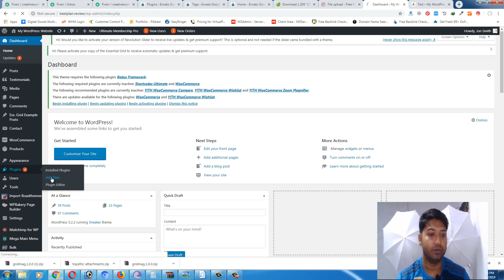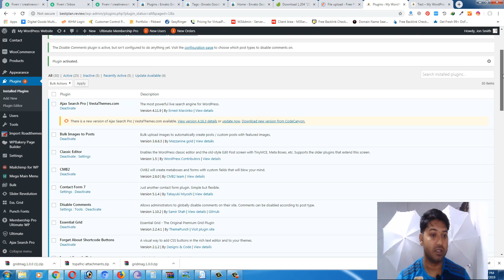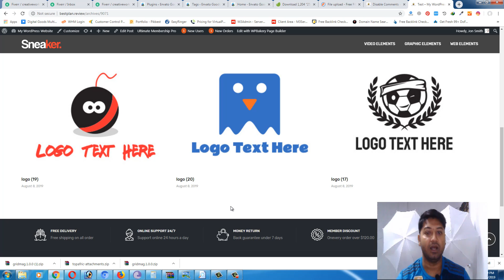how to disable wordpress comments on posts, page or everywhere